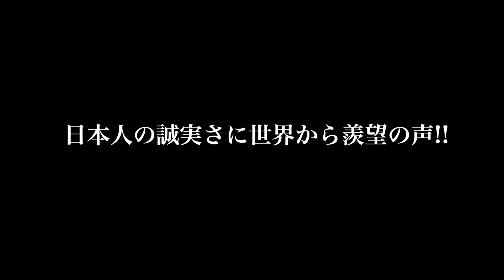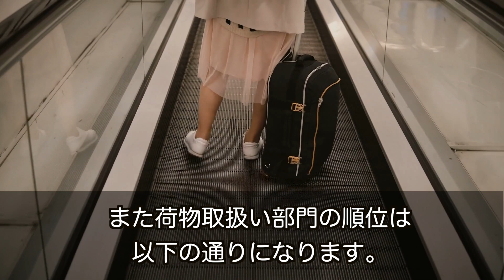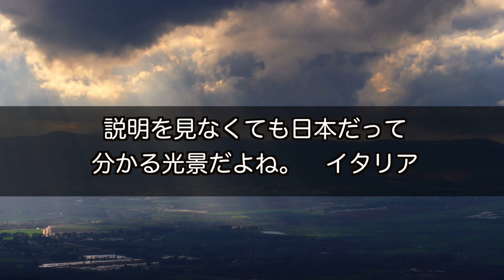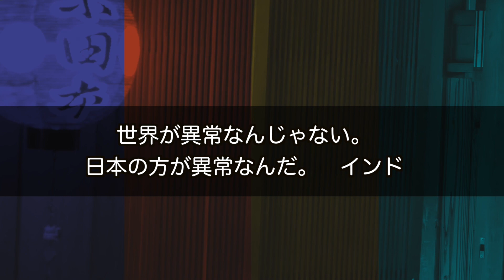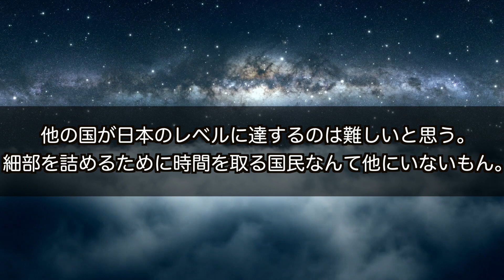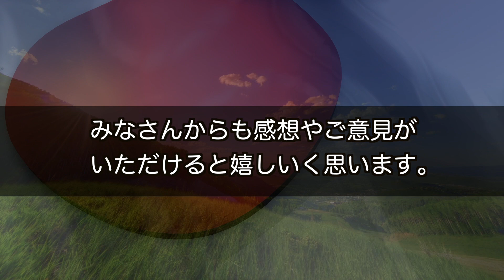ある日本人の誠実な仕事ぶりに世界から驚きと感動の声が!？【海外の反応】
ご紹介映像はこちら。
こちらから！

【おすすめ】
ある発言に台湾感動!?日本の国会で起きたまさかの出来事とは？【海外の反応】